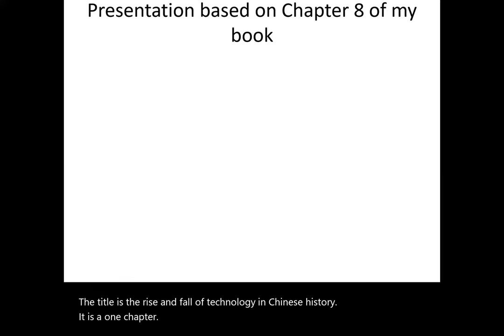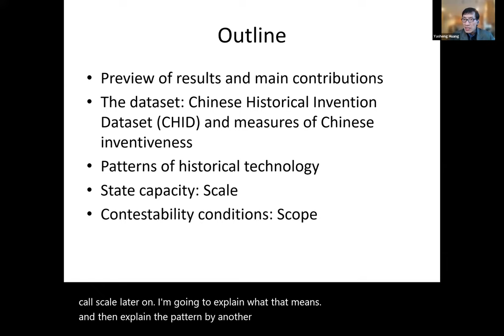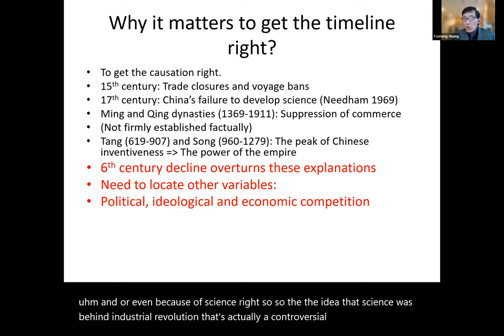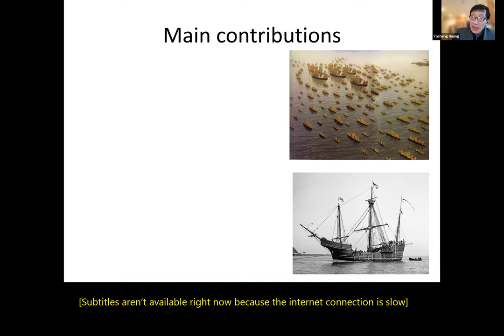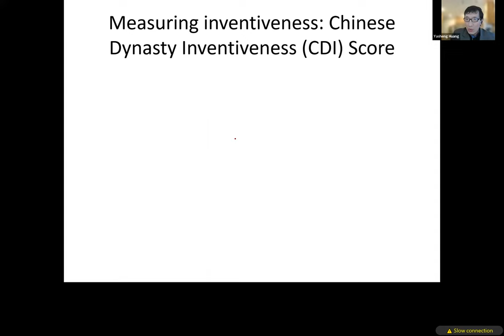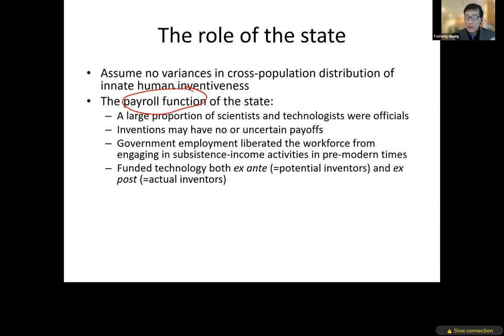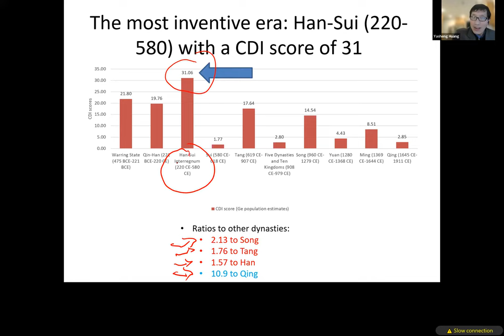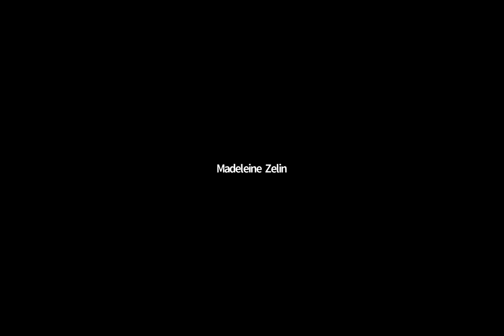Rise and Fall of Technology in Chinese History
Speaker:

Yasheng Huang, Epoch Foundation Professor of International Management; Professor, Global Economics and Management, MIT Sloan School of Management

Moderator:

Madeleine Zelin, Dean Lung Professor of Chinese Studies; Professor of History, Department of East Asian Languages and Cultures and Department of History, Columbia University

Joseph Needham famously asked why China did not have its own Industrial Revolution. Using a newly constructed database, Yasheng Huang will show that China’s technological collapse happened much earlier than previously thought and the collapse coincided closely with the rise of autocracy and ideological homogeneity.

Here is an excerpt from his book:

My book has five parts, and the content is roughly split between history and the PRC. After this chapter, the three chapters in Part I deal with the E component of the EAST formulation. Two chapters are devoted to the keju exam; the other chapter is devoted to a panoply of tools employed by the CCP to achieve homogeneity. The two chapters in Part 2 deal with autocracy and the evolution of autocracy during the imperial and Communist eras. Part 3 analyzes the stability of regimes during the two eras. Part 4 tackles technology. One chapter traces the history of the rise and fall of Chinese inventiveness during the dynastic era; the other chapter delves into the present time and tells the story of how the CCP utilizes its scale advantage in combination with importation of scope functions to advance its science and technology. AI, biotechnology, and publication of scientific papers feature empirically in my telling of this story. Part 5 opens with a discussion of why China has failed to converge with the rest of East Asia by moving down a path of scope expansions. The chapter revisits a major topic in history—why Japan responded to the West effectively through the Meiji Reformation, whereas China descended into civil conflicts and chaos under similar pressures. I will also come back to a topic I initiated earlier in this chapter—the scale and scope contrasts between China and India. The final chapter is an assessment of China on a number of issues.